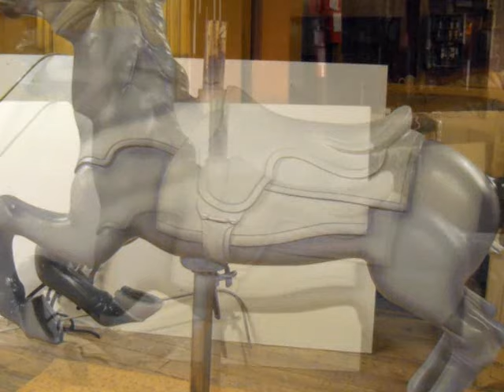The recent Carousel Horses 1-29-09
As we slide on into winters deeper months, more horses are coming forth and rearing their heads...I have learned about and added to my equipment with popular colored plastics that can be applied straight from a tube to get 3-D effects. And this is a plus because these styled horses do not have much raised ornamentation,save for their tails, english saddles and manes.  So this is a little more slideshowing for you to see the progress.  Thanks, Now go feed your cat and pet it when this is done.